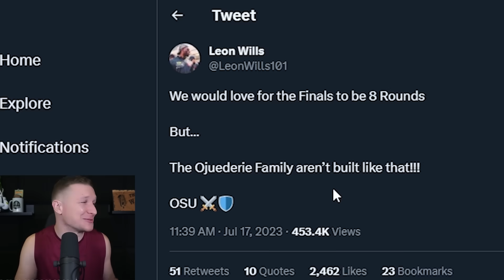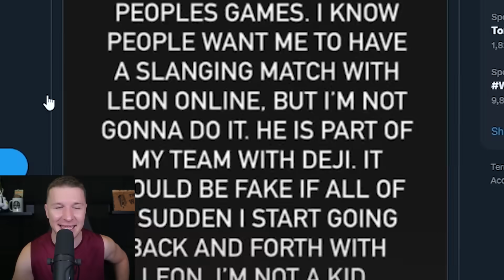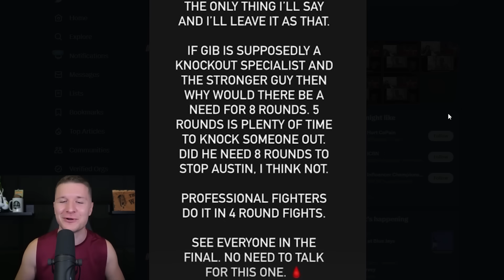Gib vs King Kenny Is More Than Just A Fight.. It’s a STATEMENT | Kingpyn Finals Preview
King Kenny vs Gib isn't just a fight.. It's a STATEMENT to all of influencer boxing